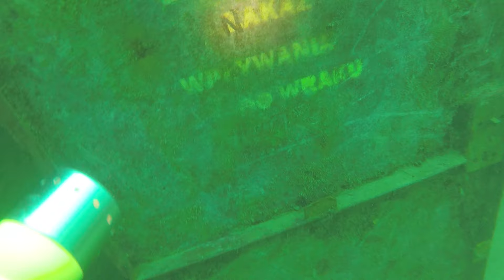Nurkowanie Jaworzno - 11.08.2019 3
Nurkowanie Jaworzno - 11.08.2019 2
Film bez obróbki